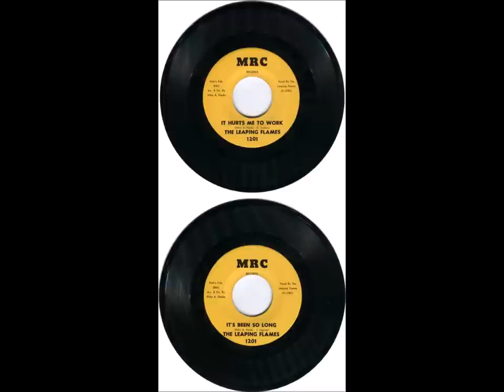LEAPING FLAMES - IT'S BEEN SO LONG - MRC 1201 - 1963